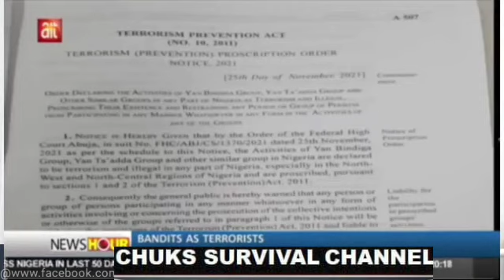BREAKING THE FREEDOM OF MAZI NNAMDI A TOP PRIORITY IN BIAFRA LAND AND NO GOING BACK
The freedom of Biafra is inevitable and a must ,Biafrans must stand firm and fit for the right cause.